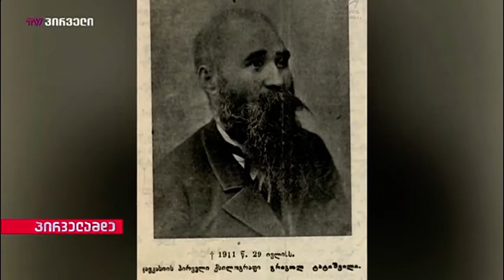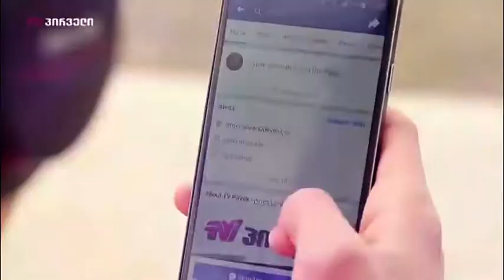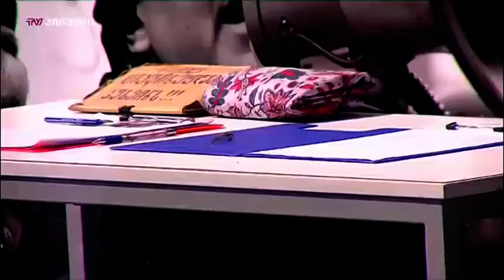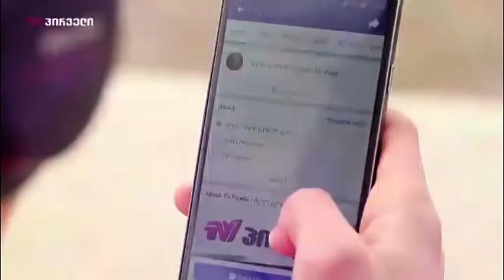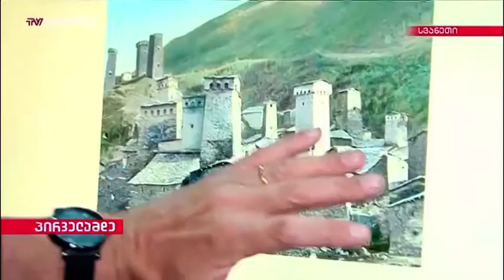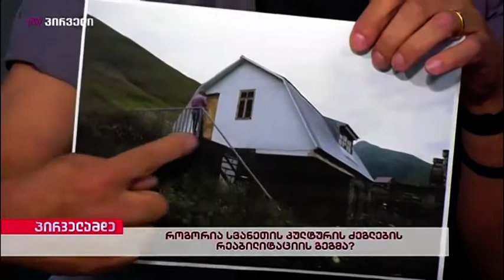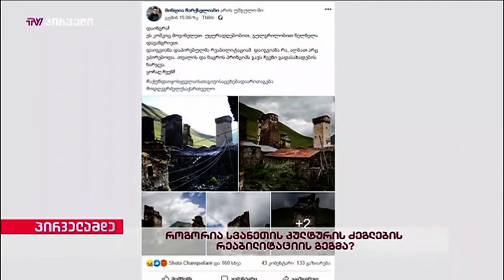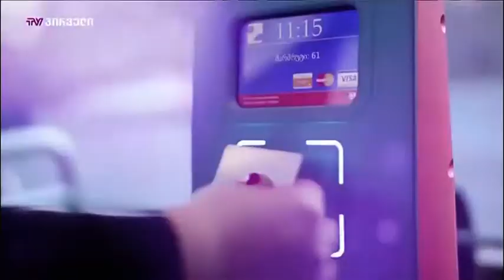პირველამდე (30.07.2019)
სტუმრები: დათო მიზანდარი, მერაბ გუჯეჯიანი